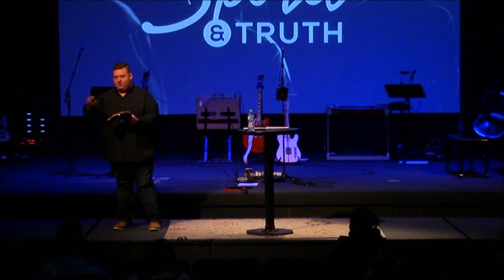ST19 - Matt Reynolds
2019 Spirit & Truth Conference
March 9 Morning Session - Matt Reynolds